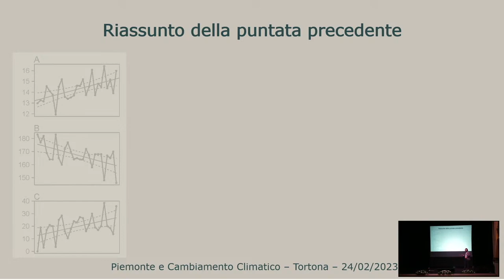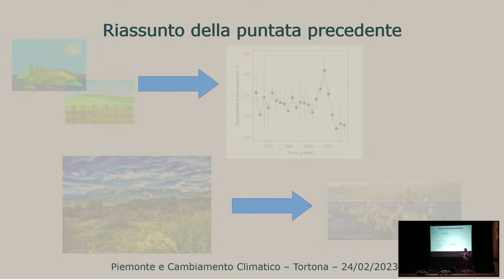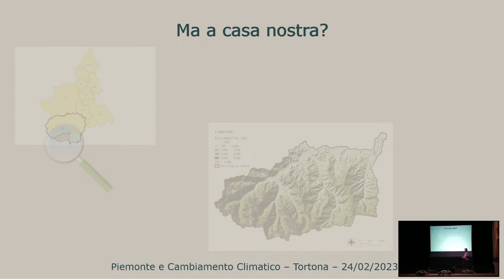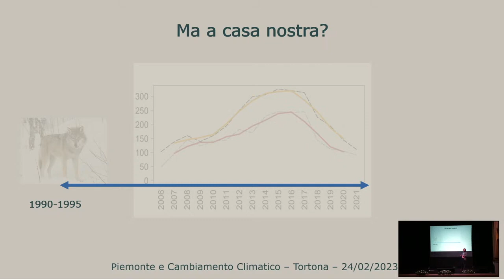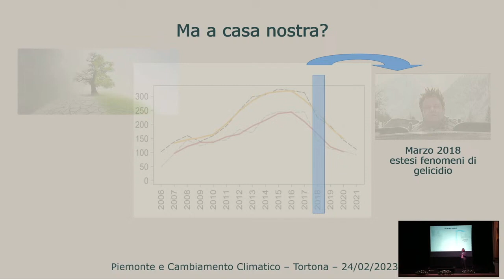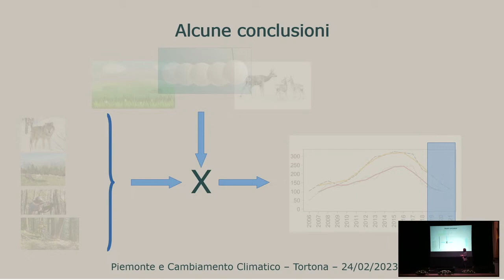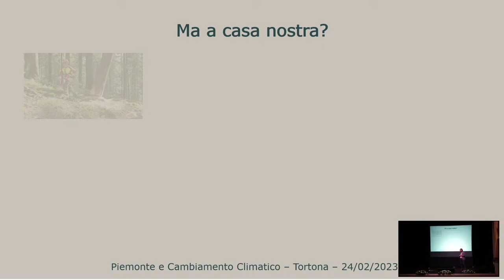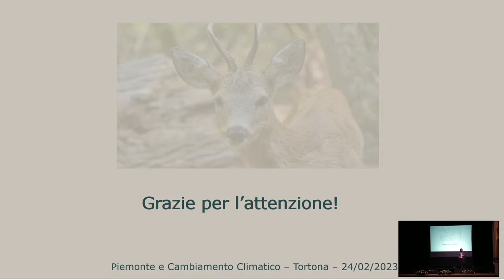Dario Airaudo - Evidenze del cambiamento climatico sulla fauna selvatica: il caso del capriolo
Intervento di Dario Giuseppe Airaudo, Regione Piemonte
Al convegno Piemonte e Cambiamento Climatico 2024 - Tortona,
24 febbraio 2024